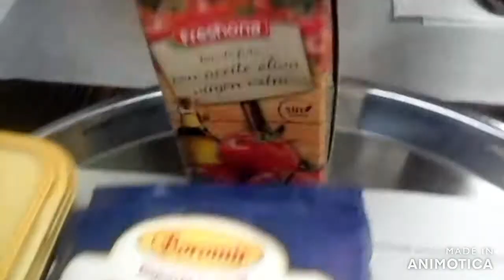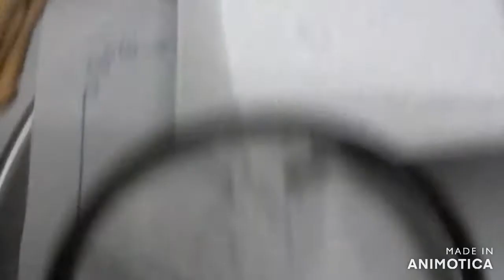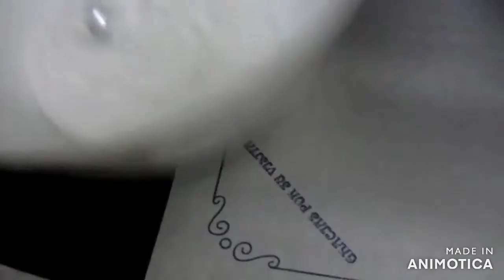Prajitura de post/Pastel/Cake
Ingredientes:
-200-300 gr de pasta de tomate
-200 gr margarina vegetal
-120 gr de azucar y vainilla
-Un poco de sal
-2 Cucharadas de leche de coco
-7 gr de amonio para el pastel
-Ralladura de limón y cascara de naranja
-Ponemos suficiente harina para conseguir una buena unción
-Divide la masa en 4-6 piezas
-Hornea las laminas por 15 minutos, luego rellénalas con lo que quieres, nata, mermelada, la tarta no se mete en el frigorífico
Ingredients:
-200-300 gr tomato paste
-200 gr vegetable margarine
-120 gr sugar and vanilla
-A little salt
-2 Tablespoons coconut milk
-7 gr ammonium for the cake
-Grated lemon and orange peel
-We put enough flour to get a good spread
-Divide the dough into 4 or 6 pieces
-Bake the sheets for 15 minutes then fill them with what you want, cream , jam , the cake is not put in the fridge